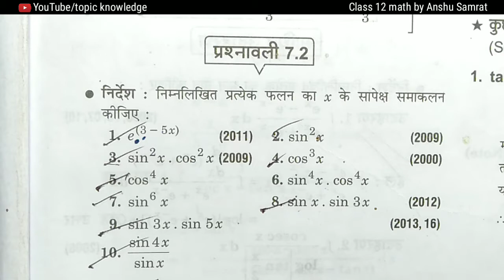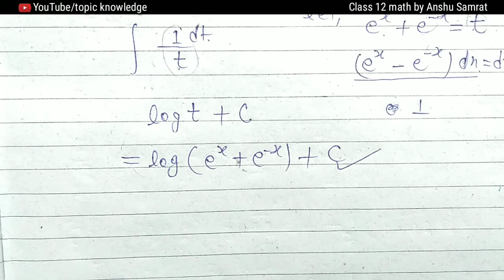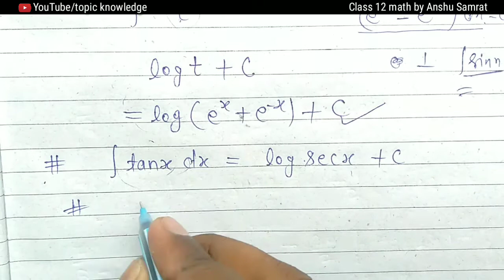प्रश्नावली 7.3 का बेसिक वीडियो || Class 12 math Chitra Prakashan by Anshu samrat || Samakalan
topic knowledge